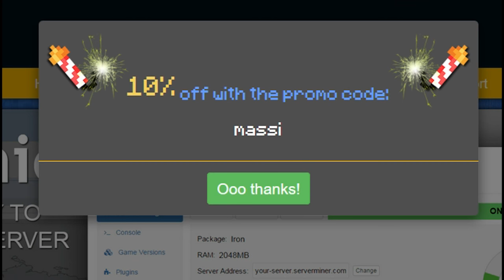¡EL RETO DEL BEBÉ TROLL EN SKYWARS! | MINECRAFT RETO SKYWARS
Hoy os traigo el reto del bebe troll en Skywars! Tengo un hijo con barba D:

---► APARTADO POSTAL (Envíame dibujos, cartas, lo que quieras!):
- 38410 Los Realejos, Santa Cruz de Tenerife, España

---► Blue Yeti

---► Mirillis Action
---► Fraps

---► PC
---► PS4